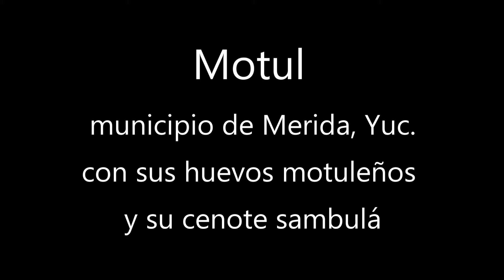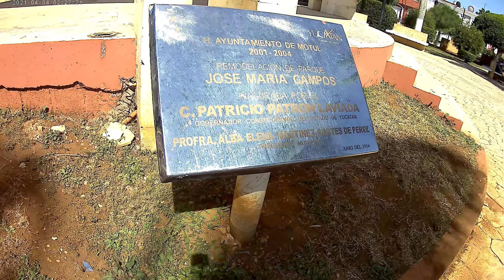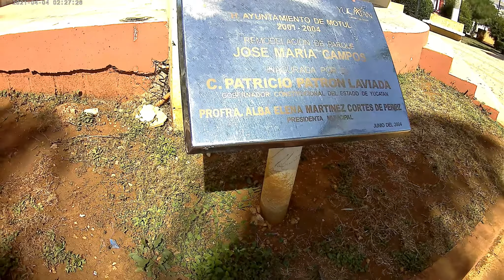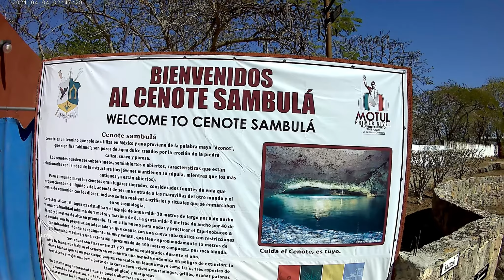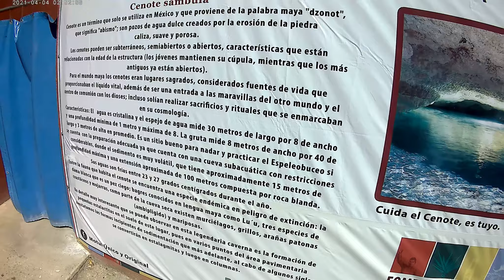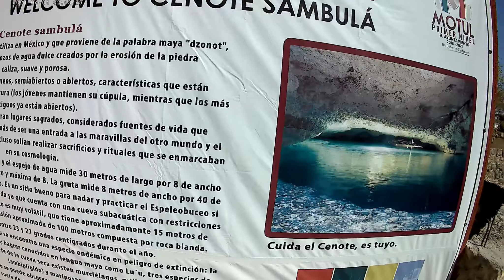Motul, visitandolo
Este municipio MOTUL  esta a unos 39 km al noreste de la ciudad de Merida, Yucatán, México. famoso por sus Huevos Motuleños , que consisten unos huevos encima de una tortilla frita en aceite y encima unos jitomates en pequeños trozos, famosos tan que si no llegan temprano en el mercado se terminan y aparte tiene una plaza muy colorida y espectacular presidencia municipal, y además tiene un cenote que desgraciadamente les habían quitado la luz y en la filmación se ve muy obscuro y lo curioso es que casi cierran a las 3 de la tarde, casi todo el pueblo y el transporte a merida a las 6 de la  ultimo del día, asi como yo no tengo auto, pues a viajar en bus o combis,  pero ustedes que quieran conocer les recomiendo traer auto y/o llegar muy temprano como a las 9 de la mañana o antes. para conocer casi todo. hay tantas cosas que conocer de Merida y sus alrededores, su gente es muy amable sencilla y noble, no se meten con nadie, o sea no ocasionan problemas o que sean conflictivas, por eso creo yo que es la ciudad mas segura del mundo, y el segundo lugar creo que seria Quebec, Canadá. así esta la cosa.@FrankCow4000